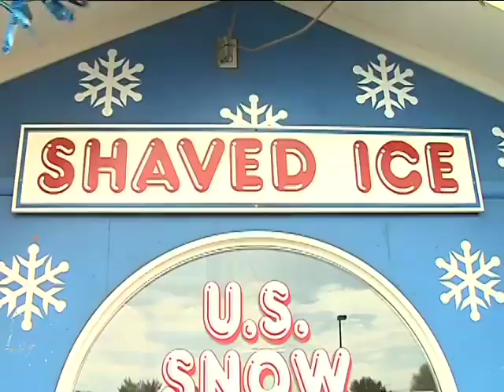HWH - David Beckham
KCSG's Mark Haas finds out if Saint George, Utah is excied about the arrival of David Beckham.